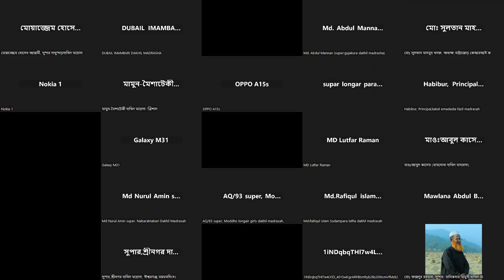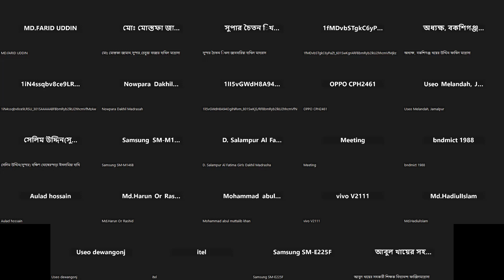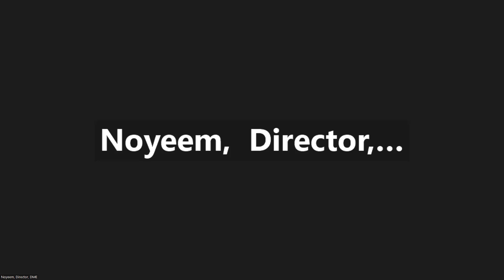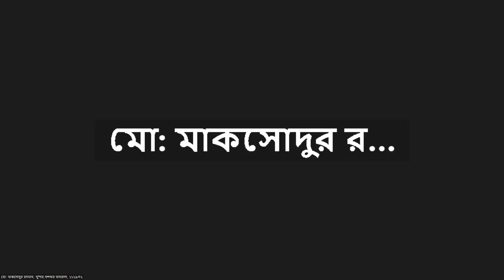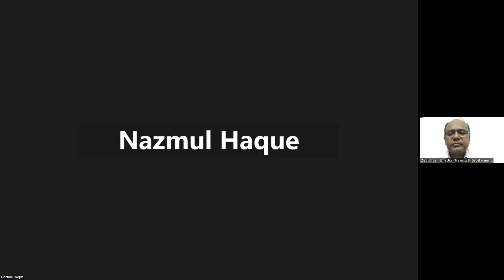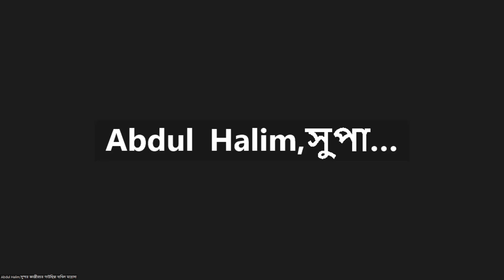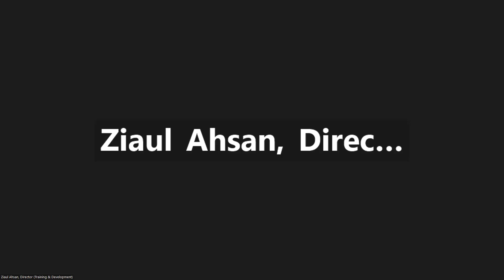ময়মনসিংহ অঞ্চল নতুন কারিকলাম বিষয়ে প্রতিষ্ঠান প্রধান সঙ্গে মত বিনিময়।